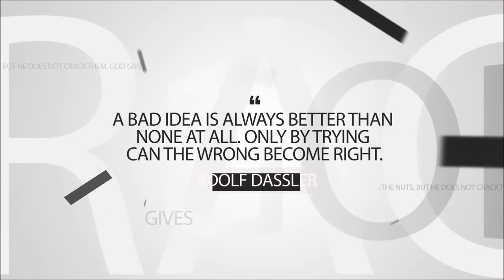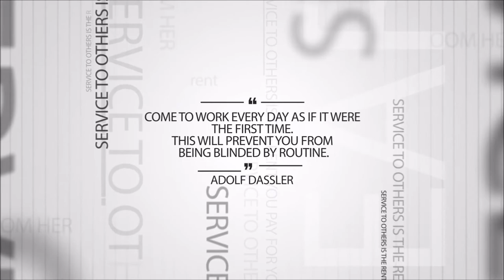Top 10 Quotes By Adolf Dassler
Adolf "Adi" Dassler was a German cobbler and entrepreneur who founded the German sportswear company Adidas, and the younger brother of Rudolf Dassler, founder of Puma.